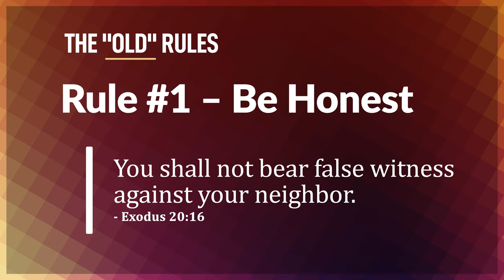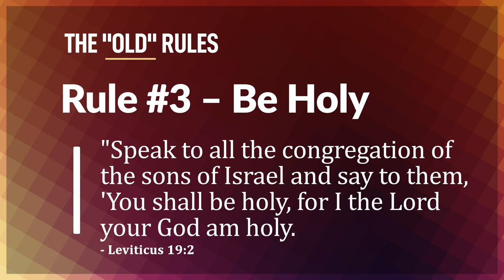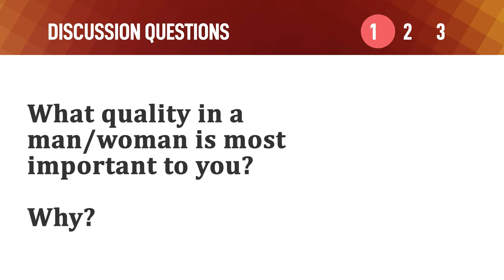The "Old" Rules – Mike Mazzalongo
In 2007 a book "All the Rules" was published. The authors claimed it could help a woman find a man to marry her.